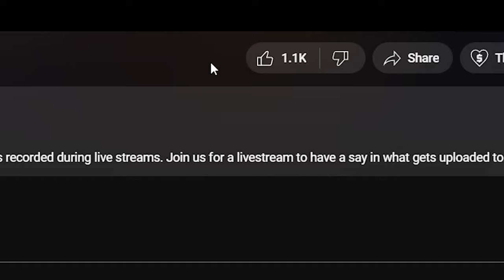🎵 The Chameleons - Swamp Thing REACTION